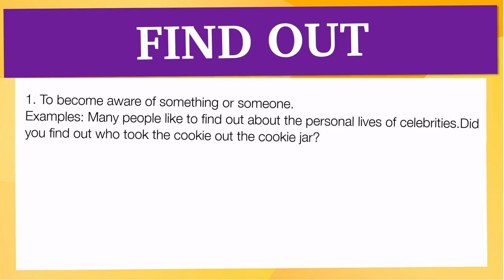aprende phrasal verbs: 'FIND OUT'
En esta Clase de inglés aprenderemos el phrasal verb FIND OUT con ejemplos de series de televisión

FIND OUT significa:

1. To become aware of something or someone.
Examples: Many people like to find out about the personal lives of celebrities.Did you find out who took the cookie out the cookie jar?

Let's see how 'FIND OUT' is used in Advanced English Phrasal Verbs:

Infinitive: Find Out
Present Tense: Find Out/ Finds Out
-ing Form: Finding Out
Past Tense: Found Out
Past Participle: Found Out